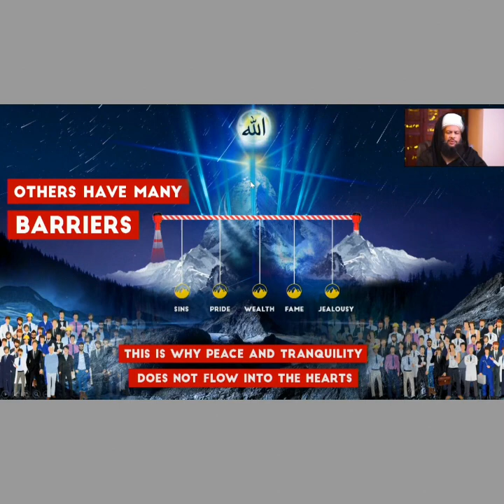Work for the Akhira & get Dunya for free!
Everyone loves a good deal! Many people will search the Internet for hours of good deal on flights to their next holiday destination or the must have IOS or android device. Here we will learn how to get an unbeatable deal; buy 1 and get 1 FREE! which is Al Jannah Al firdous.

A.P